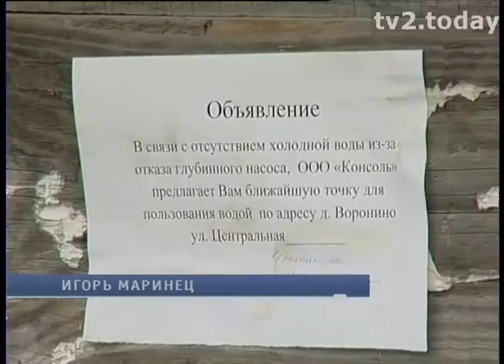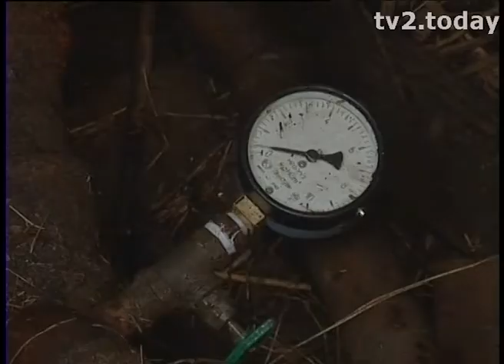Неделю без воды в деревне. Архив тв2. 2012 год.